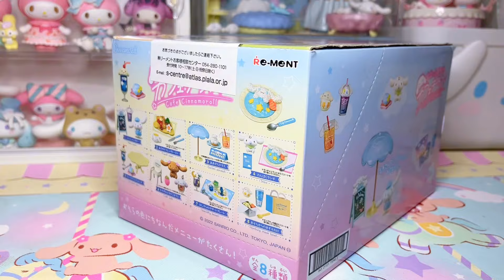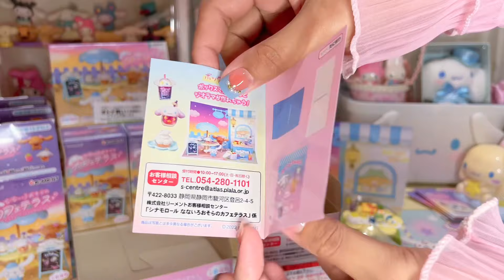Cafe Cinnamoroll Re-ment Unboxing